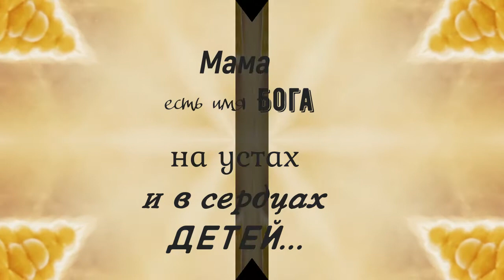Музыкальная видео-открытка с Днем матери.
Музыкальная видео-открытка с Днем матери. Бесплатно можно скачать открытки в блоге Веры Зайцевой. Приглашаю также посетить блог Веры Зайцевой Спасибо.